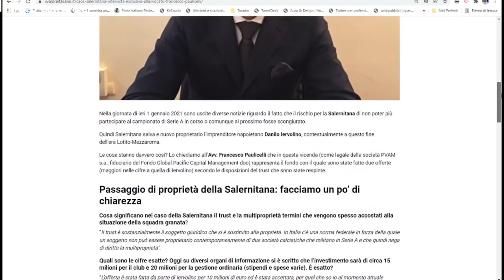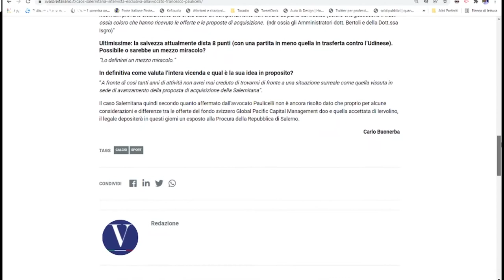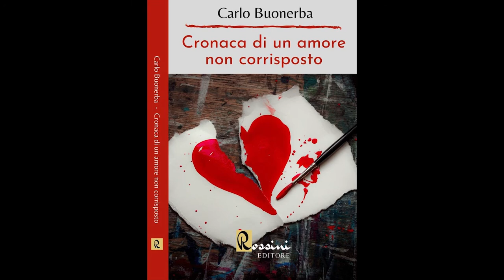Carlo Buonerba a RadioBianconera sul Caos Salernitana e non solo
Nell'intervento del 3 gennaio 2022 a RadioBianconera (radio ma anche tv nazionale canale 68 dt) ospite del duo Antonio Paolino (giornalista amatissimo dai tifosi bianconeri) e della speaker e conduttrice Chiara Papanicolaou, il giornalista Carlo Buonerba affronta il delicato problema della nuova proprietà della Salernitana, nella sua intervista del 2 gennaio su Il Valore Italiano, fatta all'Avvocato Francesco Paulicelli (come legale della società PVAM s.a., fiduciario del Fondo Global Pacific Capital Management doo) si è paventata l'ipotesi della presentazione di un esposto.
Nella seconda parte si è parlato del romanzo "Cronaca di un amore non corrisposto" e delle possibili svolte di mercato della Juventus..